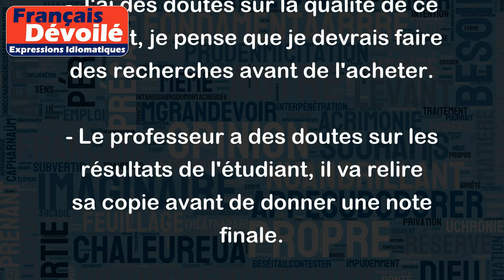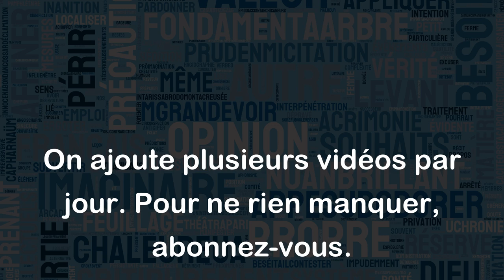Avoir des doutes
"Avoir des doutes" signifie avoir des incertitudes, des hésitations ou des suspicions quant à quelque chose ou quelqu'un. Cela peut se produire lorsqu'une personne n'a pas suffisamment d'informations ou de preuves pour prendre une décision ou prendre position sur quelque chose. Les doutes peuvent également être causés par une mauvaise intuition ou une perception erronée.
Par exemple :
- J'ai des doutes sur la qualité de ce produit, je pense que je devrais faire des recherches avant de l'acheter.
- Le professeur a des doutes sur les résultats de l'étudiant, il va relire sa copie avant de donner une note finale.
- La police a des doutes sur la sincérité du témoignage de cette personne, ils vont la questionner plus en profondeur.
- Elle a des doutes sur la fidélité de son mari, car elle trouve des messages mystérieux sur son téléphone.
- Il avait des doutes sur l'honnêteté de son partenaire en affaires, alors il a enquêté et a découvert qu'il avait raison de se méfier.